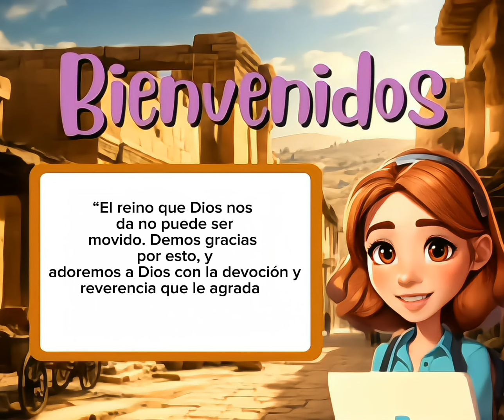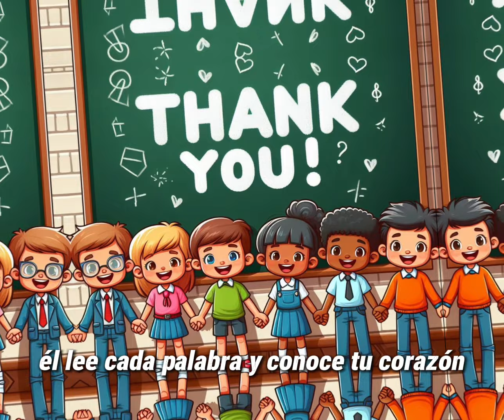DIA 8/ 10 DIAS DE ORACION/ 10-20 ENERO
🔴 Producido por la Asociación del oriente Colombiano de los adventistas del septimo día